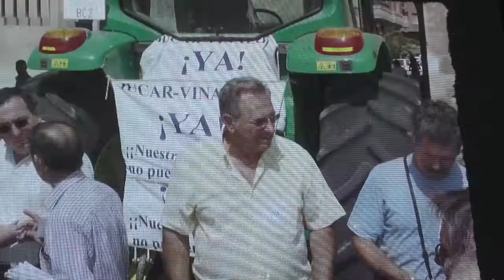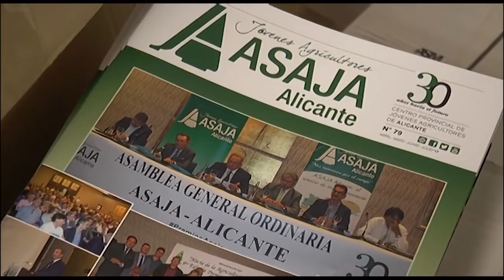Eladio Aniorte se despide de la presidencia de ASAJA Alicante, tras 40 años al frente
Si la provincia de Alicante ha tenido una figura y líder indiscutible en el ámbito agrícola y ganadero durante su historia reciente, ese ha sido Eladio Aniorte, presidente de Jóvenes Agricultores ASAJA Alicante, que hoy se despide de la organización que durante cuatro décadas ha capitaneado y hecho crecer, convirtiéndola en la entidad con mayor representatividad agrícola y ganadera de la provincia de Alicante, que hoy cuenta con más de 8 oficinas permanentes repartidas por la provincia, 13 centros locales de atención y más de 30 trabajadores en activo.